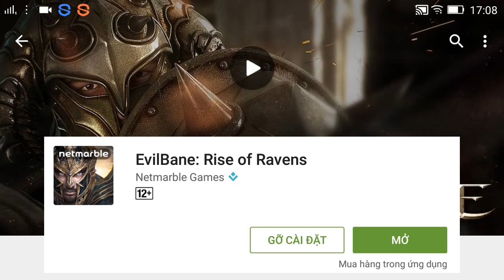EvilBane Netmarble e1 Mr Bean